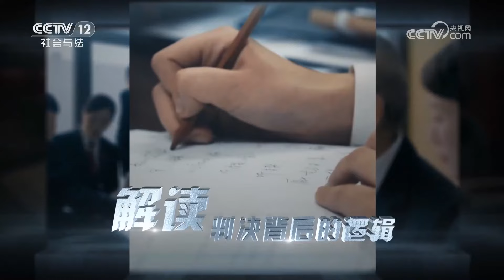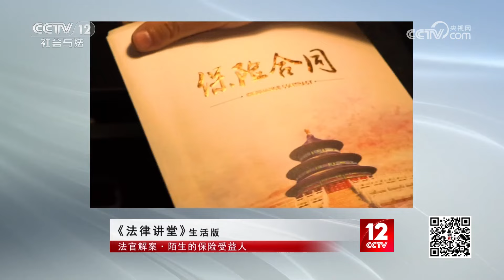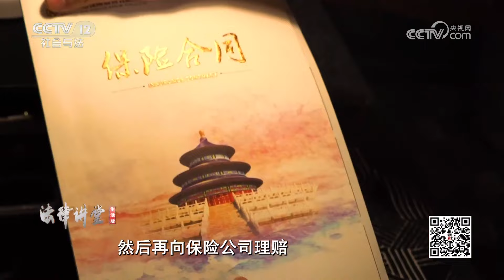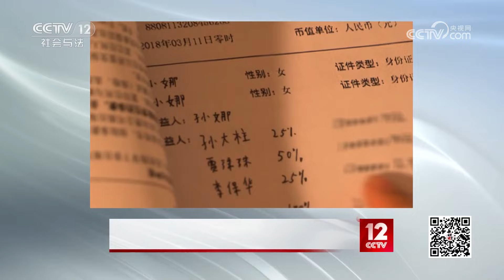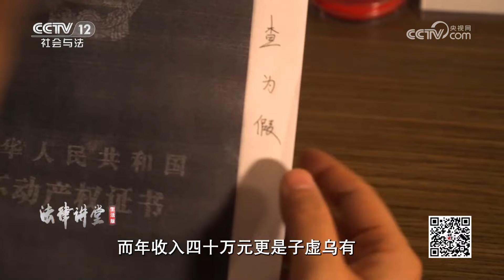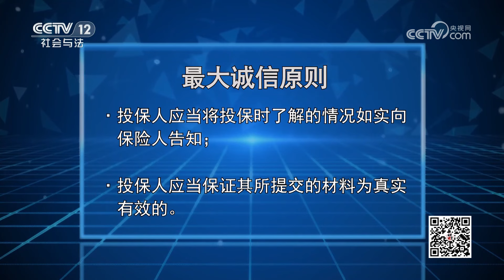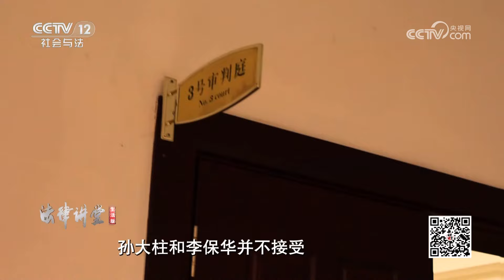《法律讲堂(生活版)》男子一家赶集 女儿却失足坠落山崖 这一切都没那么简单 20231116 | CCTV社会与法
本期看点：孙大柱一家去赶集，途中其女儿孙娜失足坠下山崖，失去了生命。经警方调查，排除了他杀的可能，认定这是一起意外事故。可是事情并没有这么简单，后来孙大柱在家中意外发现了一张由女儿亲自投保的大额人身保单。保险单里出现了一个陌生的受益人，孙娜生前的秘密也由此揭开。